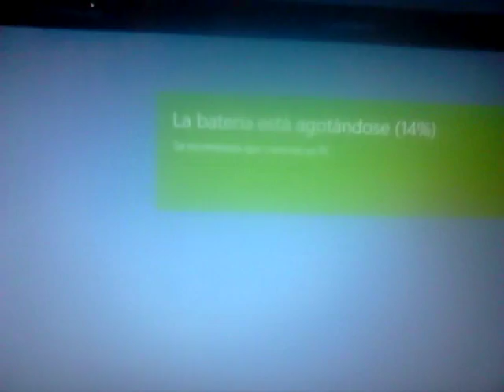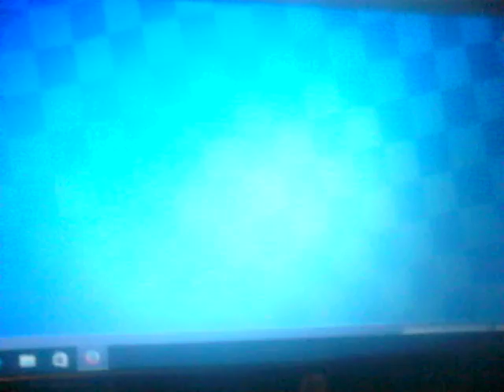Racers Revolution 3D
Un juego en computador de carreras veras que hacer y que no hacer